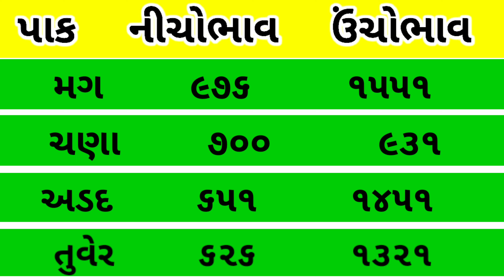Commodity price 25.2.2021 gondal marketing yard na bhav | saurashtra ajna bajar bhav |commodity rate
આ વિડિયો માં ગોંડલના બજારના ભાવ તા. in ૨૫.૨.૨૦૨૧ આપેલ છે જેથી વિડિયો પૂરેપૂરો જોવા વિનંતી. commodity​ commodityprice​ બજારભાવ​ commodity_price_gondal_marke_yard​ commodityrate​ આજનાબજારભાવ​ rajakotcommoditymarket​ livecommodity​ rajakotmarketingyard​ ajanabajarbhav​ commoditymarkettoday​ આજના_બજાર_ભાવ​